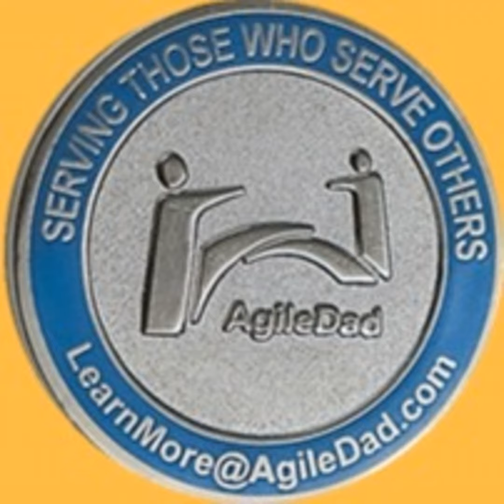What Drives You? A Lesson on Motivation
Do you know what drives you? What makes you happy to be alive and makes you a better person? Are you doing what you can to leave the world better than when you arrived? Join V. Lee Henson, President and Founder of AgileDad as we learn how to better use the FORCE to guide and drive our daily lives.